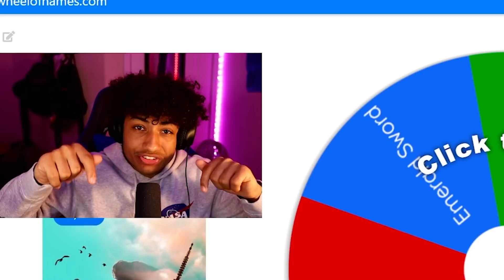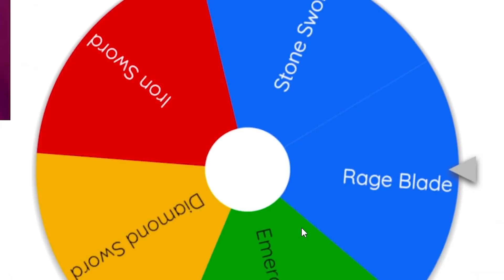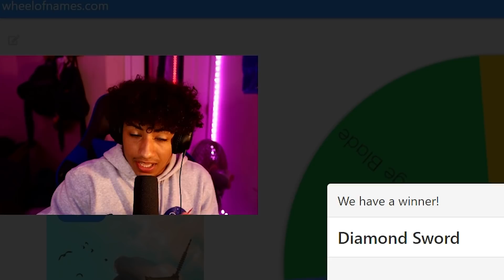Bedwars, But My SWORD Is RANDOM.. (Roblox Bedwars)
Bedwars, But My SWORD Is RANDOM In Roblox bedwars. This was a very HARD CHALLENGE and it got very INTENSE. Make sure you WATCh The WHOLE VIDEO To FIND OUT.

--Socials--